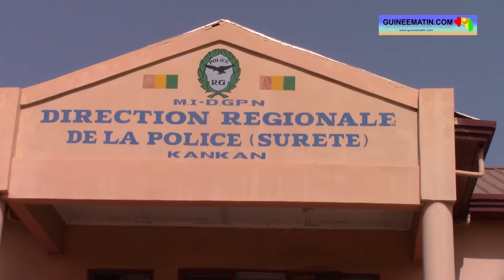Kankan : 34 cas de viols enregistrés en 2021 (OPROGEM)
Dans un entretien accordé à Guineematin.com hier, mercredi 05 janvier 2022, l’office de protection du genre, de l’enfance et des mœurs (OPROGEM) a publié son bilan sur les de cas de viol enregistrés au cours de l’an 2021 dans la région administrative de Kankan. Et, selon les statistiques, 34 cas de viols ont été recensés du 1er janvier au 31 décembre 2021, dans cette région de la Haute Guinée. Et, ce sont les mineures dont l’âge varie entre 5 et 15 ans qui ont été majoritairement les victimes.

A en croire le chef de l’antenne régionale de l’OPROGEM de Kankan, le commissaire Salaha Deen Diallo, les dossiers de ces 34 cas de viols ont tous été traités et déférés au parquet du tribunal de première instance de Kankan pour être jugés. Mais, il précise que ces chiffres officiels sont nettement sous évalués, parce que les cas de viol ne sont pas toujours déclarés par les familles.

« Au cours de l’année 2021, nous avons enregistrés 34 dossiers de viol dans toute la région de Kankan. Majoritairement, ce sont les mineures dont l’âge varie entre 5 ans, 10 ans et 15 ans… A travers les différentes sensibilisations que nous faisons dans les médias, les citoyens ont compris qu’il ne faut pas s’assoir et croiser les bras devant un cas de viol. Donc, dès qu’il y a viol, ils dénoncent. Ils viennent à notre service ou ils contactent les ONGs ou l’action sociale. Mais, il faut reconnaître que ce n’est pas seulement les 34 cas, il y a d’autres qui ne sont pas dénoncés », a indiqué le commissaire Salaha Deen Diallo.

Très souvent en Guinée, le règlement à l’amiable est toujours privilégié par les familles quand un viol survient. Et, la région de Kankan ne fait pas exception à cette situation. Mais, pour le commissaire Salaha Deen Diallo, cela constitue un bâton dans les roues de l’OPROGEM de Kankan dans le cadre du traitement des dossiers de viol.

« On rencontre beaucoup de difficultés, puisqu’on est dans une région où les gens aimes beaucoup que les choses soient traitées à l’amiable, alors que le viol est un acte criminel. Nous (OPROGEM), ils viennent nous mettre des pressions, les sages viennent parler, mais on n’acceptera pas. On défère toujours les dossiers devant le parquet de Kankan… L’appel que je lance aux parents, c’est de veiller sur les filles. Il ne faut pas laisser les enfants seuls à la maison pour venir passer toute la journée au marché. Et puis, ils doivent comprendre que le violeur n’est jamais loin, c’est soit un proche ou un voisin. Il ne faut pas accepter que les garçons donnent de l’argent à vos filles et qu’ils les appellent : ma femme », a dit le commissaire Salaha Deen Diallo.